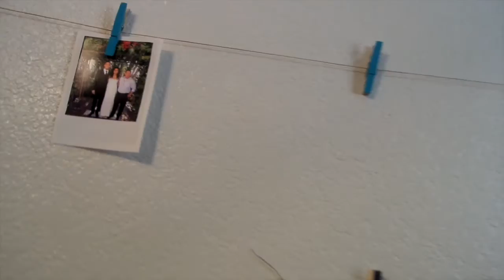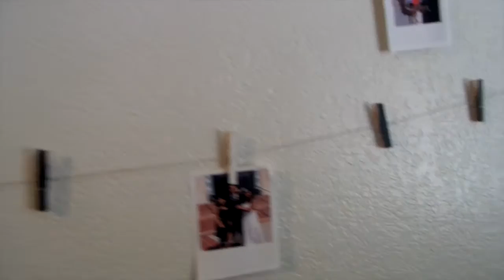DIY Living Room Decor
Hey Everyone!
Welcome to my new series MomDIY / Mom Hacks Monday, where I will try to attempt a Pin, Hack, or DIY and try it myself.
Mom approved or not?
Todays project was Bandana pillows for my couch
& a picture banner with clothes pins. All the materials were super cheap and affordable!

MOM APPROVED!

Materials:
-Bandana Pillows-
Glue gun
pillow stuffing
Bandanas (two for one pillow) (one for a small pillow)

-Picture Banner-
String
Sponges
clothes pins
and Pictures!
Paint

Are there any DIY's you would like to see? send them to me